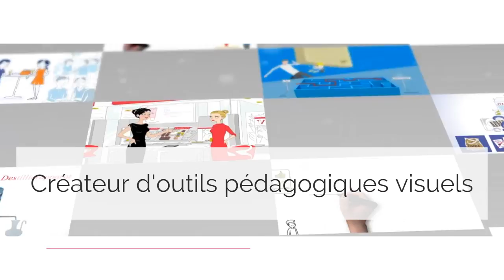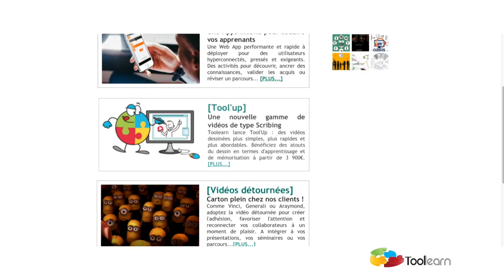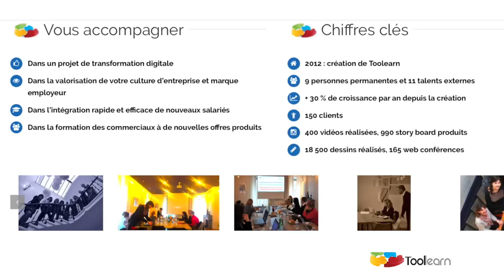Présentation de TOOLEARN par sa fondatrice Agnès MARTIN.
Agnès Martin nous parle de la BD pédagogique.
Présentation de Toolearn par sa fondatrice Agnès Martin. Production 2018 Le Zèbre Rose - Réalisation Katia Assouline.